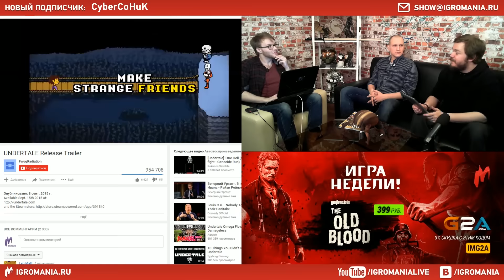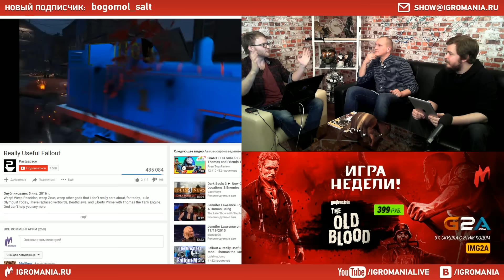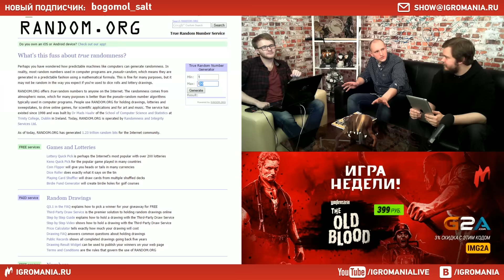Игромания уже не та. Выпуск №40. Концептуальные игры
Игра недели в магазине G2A - Wolfenstein: The Old Blood (STEAM CD-KEY RU/CIS) цена: 399 руб.

Обсудили концептуальные игры. В гостях Петр Сальников.

Передача идет каждый четверг в прямом эфире с 19-00.

Журнал "Игромания" для смартфонов и планшетов Android в Google Play Пресса